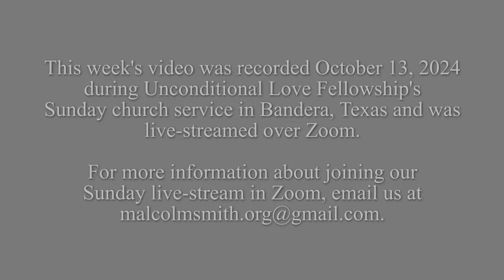You Are Not A Disappointment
This video was recorded at Unconditional Love Fellowship on Sunday, October 13, 2024 in Bandera, Texas.